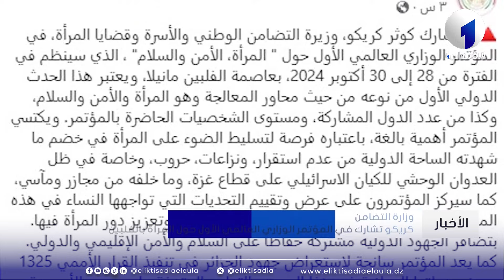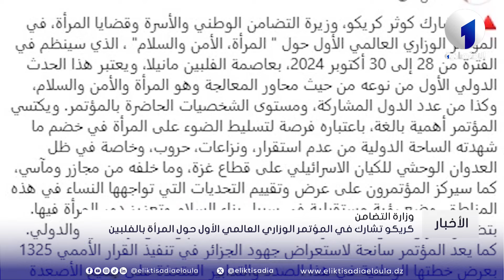النشرة الأمازيغية ليوم الإثنين 28 أكتوبر 2024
قناة الاقتصادية الأولى
التردد: 10922
الترميز : 27500
معامل الترميز : 7 / 8
الإتجاه : أفقي
قمر نايلسات
موقع ويب: